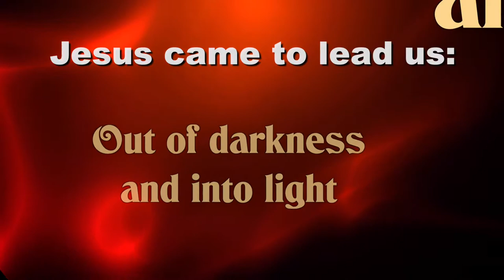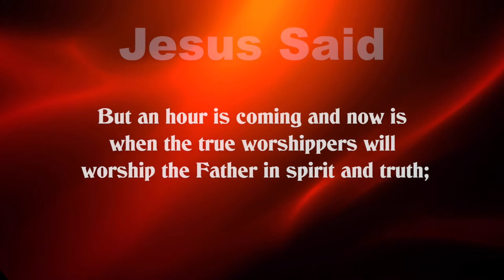Place of Worship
God has proven in the past the lengths He will go to in order to free His people and bring them to a place of worship. It may be a 'bumpy' ride, but it should not surprise us that He would do that today!